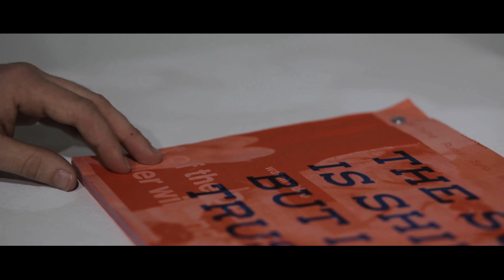2020 Film/Editing Reel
This is a culmination of many of the shots I've gotten in the past year, all edited together.